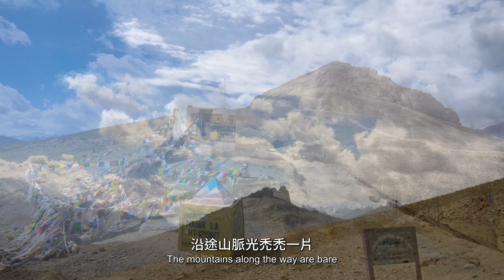北印 喀什米爾 - 4 從加吉爾往拉達克 North India Kashmir - 4 From Kargil to Ladākh 4K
從加吉爾前往拉達克，沿途都是海拔三、四千公尺的山路，這條公路被譽為「世界最美和最危險的公路」之一。
From Kargil to Ladākh, there are mountain roads three to four thousand meters above sea level along the way. This road is known as "one of the most beautiful and dangerous roads in the world".